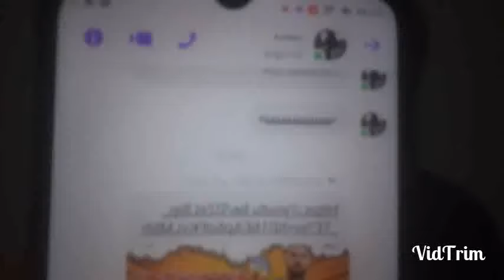شوبير يبهدل الشنوي جرو محامي هــشام الحـزاق ومزال انت رشيد فزوين نفضحك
🌐🚀 Google's Digital Rhapsody: A Symphony of Innovation Unleashed 🎵
 سينيال عاونوني بالجام ولكومنتار خاوتي 😍

Greetings, digital trailblazers! Embark with us on an exhilarating journaey through Google's digital rhapsody—an orchestration of technological marvels that echoes across the vast expanse of innovation. From the enchanting AdMob login to the dynamic crescendos of the Chrome browser, each movement unfolds as a melodic exploration of digital brilliance.

🎵 Movement 1: AdMob Prelude & Mobile Ad Crescendos:
Commence your digital odyssey with the AdMob prelude—a rhythmic gateway to the captivating realm of mobile ad revenue. Immerse yourself in the dynamic features of Google Ads Manager, where advertising strategies harmonize into a melodic masterpiece of digital brilliance.

🎵 Movement 2: Chromatic Brilliance of Chrome Browser & Ever-evolving Tones:
Explore the vast spectrum of the digital realm with the iconic Google Chrome browser. Stay in harmony with the ever-evolving color palette through regular updates, enriching your online experience.

For tech enthusiasts on Windows 10, the symphony commences with the effortless setup of Chrome. Download and set up Chrome seamlessly, infusing your digital journey with the power of harmonious innovation.

🎵 Movement 4: Strategic Keyword Harmonies & Ads Keyword Planner:
Craft a symphonic narrative with the precision of Google Keyword Search. Traverse through advertising constellations with the strategic brilliance of the Google Ads Keyword Planner, harmonizing your campaigns with impactful keywords.

🎵 Movement 5: Cloud Ballet with Console & GCP Symphony:
Ascend to the cloudscapes with Google's Cloud Console and GCP Console. Choreograph and manage your cloud constellations, orchestrating a ballet of applications within the expansive Google Cloud Platform.

🎵 Movement 6: Data Symphony with Spreadsheets and Google Sheets:
Compose a data symphony with the dynamic capabilities of Google Sheets. Collaborate seamlessly, edit with symphonic precision, and analyze data in a harmonious dance of efficiency.

🎵 Movement 7: Gaming Overture with Google Play Console & Play Store Console:
For gaming enthusiasts, the journey unfolds with the Google Play Console. Enhance your app's performance with the Play Store Console, where every update adds a vibrant note to the digital composition.

🎵 Movement 8: Operational Harmony with Google Business & Workspace Ensemble:
Transform your operations into a harmonious ensemble with Google Business tools. Let Google Workspace be your creative platform, where collaboration resonates across the digital spectrum.

Embark on this rhapsody of innovation, and let Google's digital symphony be the driving force in your exploration of the ever-evolving technological landscape. 🚀🌐

🌐 Connect with Tech Frontiers:

    📶 Google Fi & Google Business
    📊 Spreadsheets & Google Sheets
    🎮 Google Play Console & Play Store Console
    🛠 Google Workspace & Google Work

إدعم قناتنا فضلا وليس امرا بتحميل تطبيقنا لمشاهدة المباريات بدون تقطيع و بجودة عالية و لا يحتاج لانترنت سريعة لتشغيله و لا تنسوا بتقييم التطبيق على جوجل بلاي واترك رسالة محفزة
هذا التطبيق هو الافضل حيث يعمل علي اقل سرعة للانترنت وباكثر من جودة لضمان افضل مشاهدة لمباريات كرة